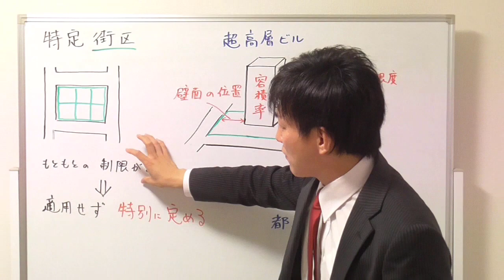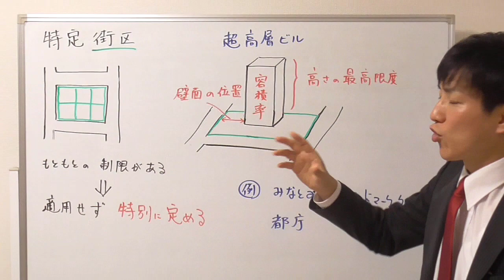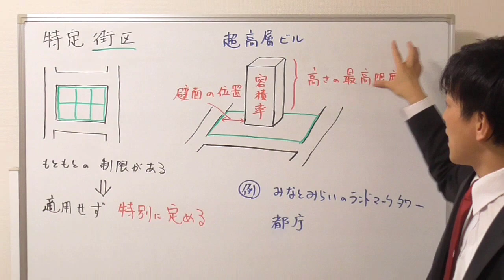特定街区はこのイメージ！！